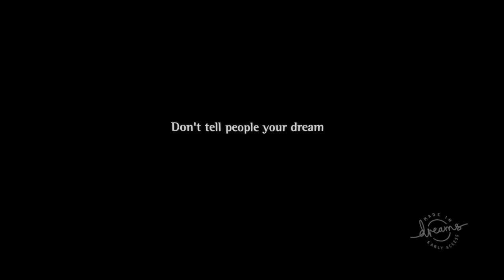Dreams PS4 | AWESOME Creations Made In Dreams | Surfing 74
AWESOME Creations Made In Dreams. Dreams Characters, games, music and more from creations sent to me. In this series I take a random dive into everything Dreams has to offer. Who knows what I may find! Dreams PS4 Early Access.